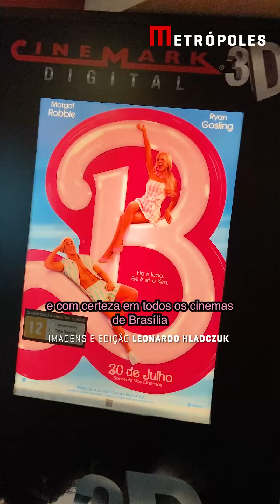Barbie: fãs colorem cinema de rosa para ver filme em Brasília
O Metrópoles foi até um dos shoppings mais movimentados de Brasília saber o que os fãs da boneca mais famosa do mundo acharam da adaptação que levou Barbie às telonas.